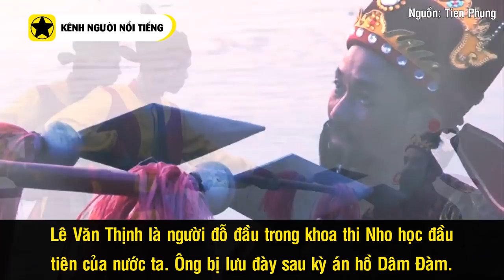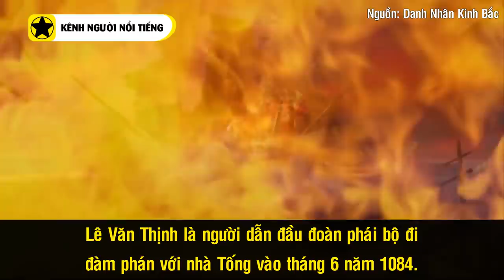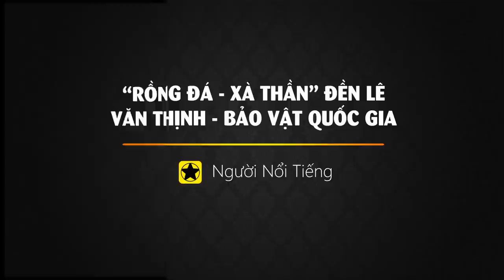Lê Văn Thịnh - Người Đỗ Đầu Khoa Thi Nho Học Đầu Tiên Và Kỳ Án Không Lời Giải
Là người đỗ đầu trong khoa thi Nho học đầu tiên của nước ta, lại đúng thời điểm nhà Lý đang rất thiếu những vị quan mang tư tưởng Khổng – Mạnh, Lê Văn Thịnh cứ thế leo lên những chức vụ cao cấp trong triều đình, thậm chí trở thành thầy dạy cho vua Lý Nhân Tông. Thế nhưng, vụ án hồ Dâm Đàm bất ngờ xảy đến, vị Thái sư đầu triều bỗng dưng phải nhận cái kết vô cùng bi đát khi bị quy kết có âm mưu giết vua. Đến tận bây giờ, kỳ án hồ Dâm Đàm vẫn chưa có lời giải thích đáng. Tuy nhiên, rất nhiều người đồng tình rằng Lê Văn Thịnh đã bị hàm oan.